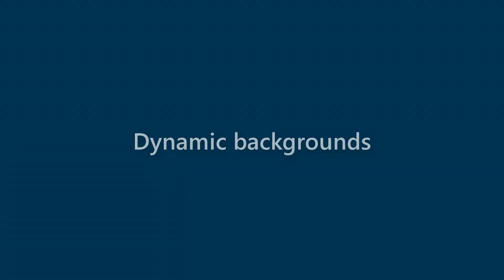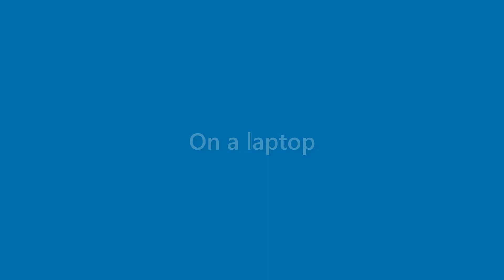Toni Kinney - appearance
Name Look - Toni Kinney - appearance. In this video we present "Toni Kinney" name look and feel in various scenarios.
This video will cover:
How does "Toni Kinney" look as a personal letterhead?
How does "Toni Kinney" look on a business card?
How does "Toni Kinney" look on a computer/laptop screen?
How does "Toni Kinney" look with different background colors?
How does "Toni Kinney" look with various fonts?